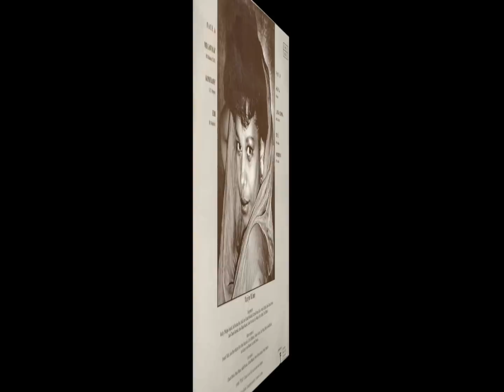MARILYN MALMIN (Souvenirs) B01- Yoyo'a